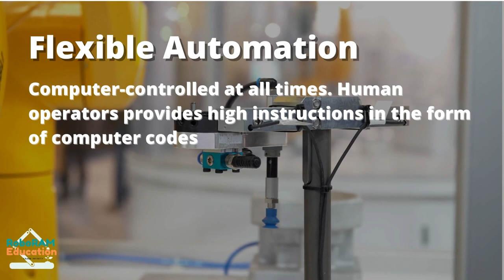Automation system in industry | Why they use? | RoboRAM Education Wing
This 2-minute video explains the different types of automation systems used in industry and why they are utilized to make products.

In this session:
0:00 Introduction
0:09 Fixed Automation
0:30 Programmable Automation
0:41 Flexible Automation
1.05 Integrated Automation
1.26 Summary

Thank you for your support! Love, RoboRAM Education Team...